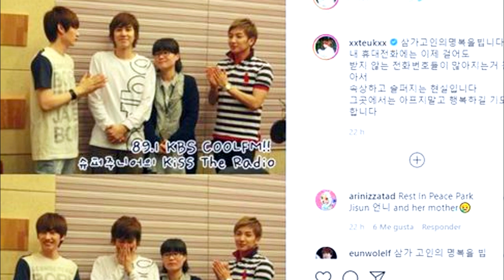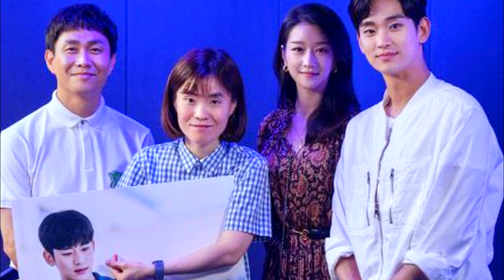LA COMEDIANTE COREANA QUE TERMINO CON LOS ESTEREOTIPOS Y LUCHO CON LOS INTERNAUTAS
Hermanas me pueden ayudar a hacer más videos de Chismekoreano apoyándome con algún donativo para crear más contenido, les dejo mi PayPal por si pueden hacer algún donativo, cualquiera que sea.

Te quiero  😜😚😎